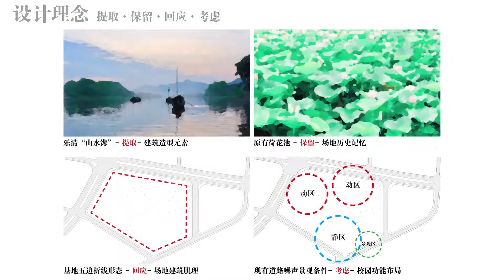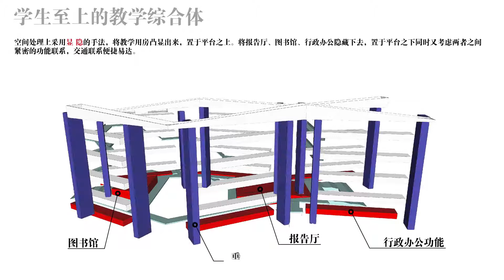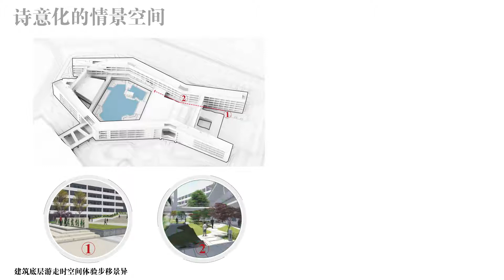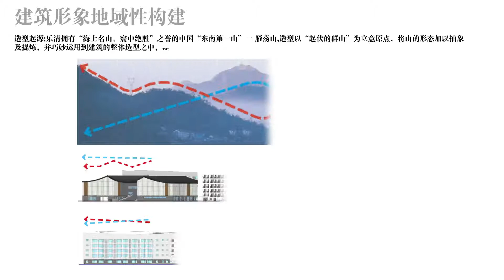乐清柳市中学：新时代下的校园情境综合体